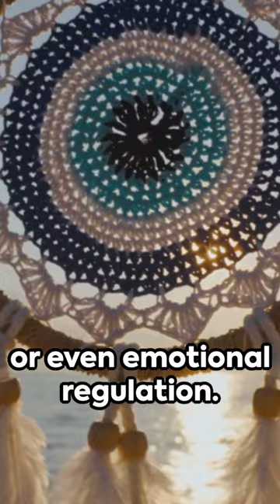Dream Decoder: The Science Behind Dreams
Intrigued by the enigmatic world of dreams? Join us as we embark on a captivating exploration of the fascinating science behind dreams. In this video, we uncover the secrets lurking within your sleeping mind, unraveling the mysteries that perplex and astound.

From the bizarre to the enlightening, we delve into the realm of dream interpretation, delve into the different stages of sleep, and reveal the psychological and physiological impact of dreams. Brace yourself for mind-bending facts and mind-blowing theories that will leave you questioning the nature of reality itself.

Whether you've experienced lucid dreams, recurring dreams, or just want to understand the unknown, this video is a must-watch. Share it with your fellow dreamers and let's shed light on the intriguing world of dreams together! Sweet dreams!